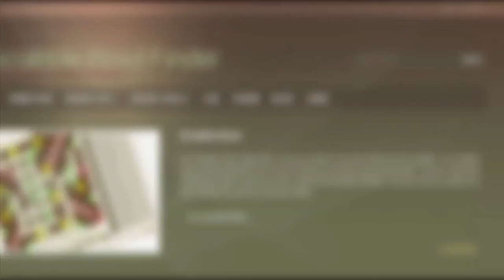6 letter words ending in N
Scrabble word list. 6 letter words ending in N : ACETIN, ACHKAN, ACTION, ACUMEN, ADJOIN, ADNOUN, AFGHAN, AIDMAN, AIDMEN, AIRCON, ...